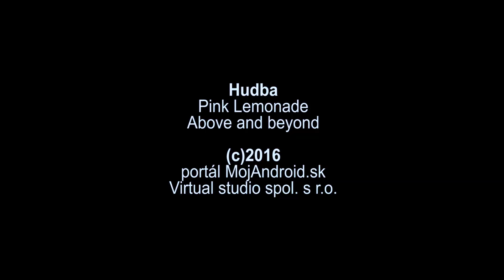RETRO VIDEOblog: Čo ponúkali prvé Android smartfóny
Pozrite si, čo ponúkali dnes už legendárne smartfóny HTC Dream, Nexus S či Nexus One :) Článok